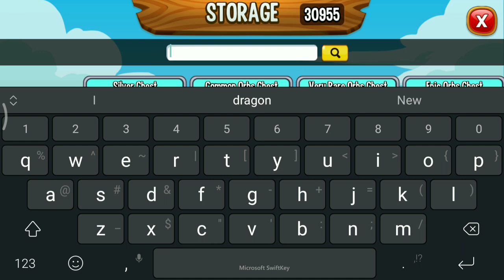I Got High Queen Dragon From Chest ! Dragon City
I opened diamond  chest, hmm I think it's bad luck